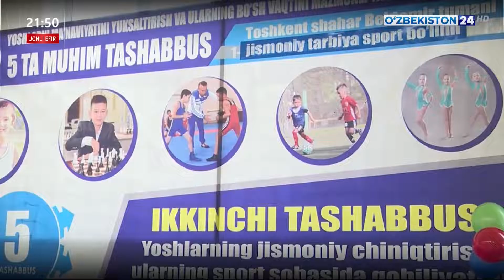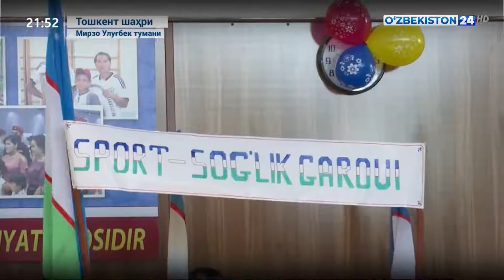Миллий гвардиянинг «Энг яхши спортчи оила» тадбири